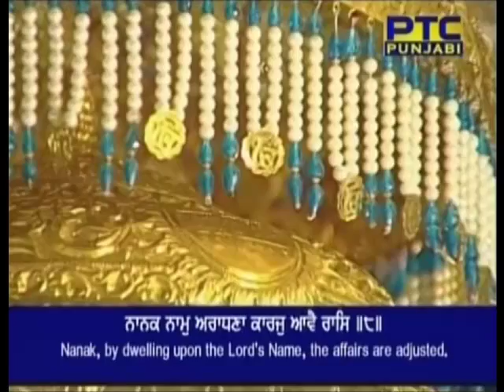Gur Pura Jin Simariya - Bhai Kamaljeet Singh Ji and Jatha Ji